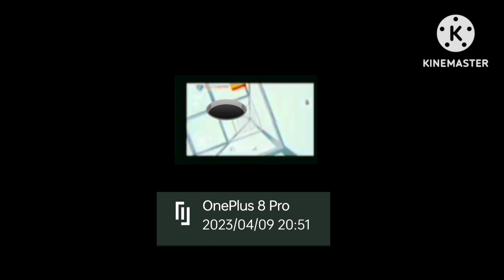9 April 2023